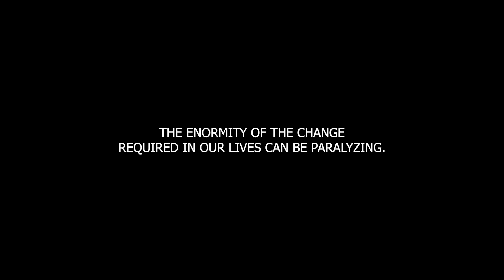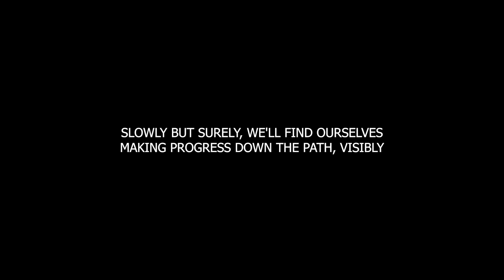Just For Today - August 19 - First Things First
Recovery is a journey that requires prioritizing our efforts. Today's meditation emphasizes the importance of addressing our most obvious problems first and letting go of the rest. We reflect on how focusing on one step at a time leads to progress and growth.

It's been said that recovery is simple—all we've got to change is everything! That can seem a pretty tall order; especially when we first arrive in Narcotics Anonymous. After all, not many of us showed up at our first meeting because our lives were in great shape. On the contrary, a great many of us came to NA in the midst of the worst crises of our lives. We needed recovery, and quick!

The enormity of the change required in our lives can be paralyzing. We know we can't take care of all that needs to be done, not all at once. How do we start? Chances are, we've already started. We've done the first, most obvious things that needed to be done: We've stopped using drugs, and we've started going to meetings.

What do we do next? Pretty much the same thing, just more of it. From where we are, we do what we can. We walk the path of recovery by picking up our feet and taking the step that's right in front of us. Only when that's been accomplished must we concern ourselves with what comes next. Slowly but surely, we'll find ourselves making progress down the path, visibly drawing closer each day to becoming the kind of person we'd like to be.

Just for today: I will walk the path of my recovery by taking the step right in front of me. Explore the importance of taking one step at a time and focusing on the immediate tasks at hand. Learn to prioritize your recovery efforts and trust the process of gradual growth. 🌿🚶‍♂️